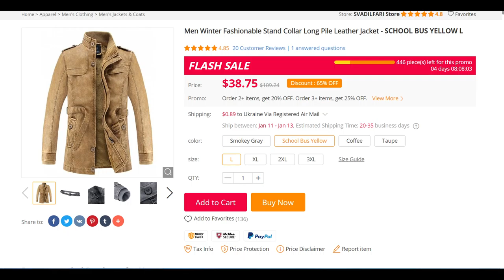Men Winter Fashionable Stand Collar Long Pile Leather Jacket - SCHOOL BUS YELLOW L